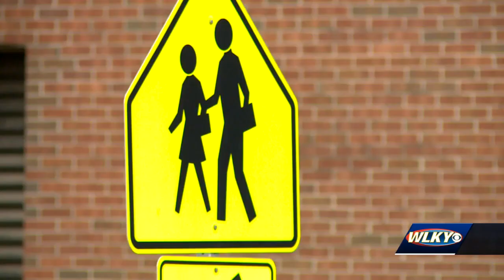Concerned parents rush to pick up children from Eastern High School after gun flies out of backpack